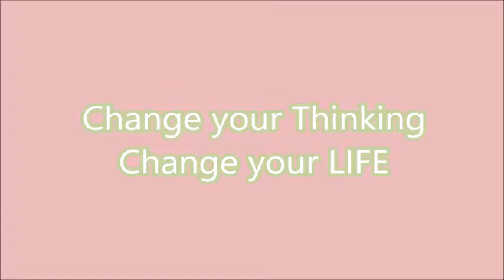Change Your Mind Set, Change Your Thinking, Change Your Life